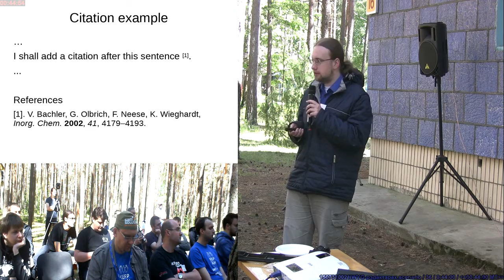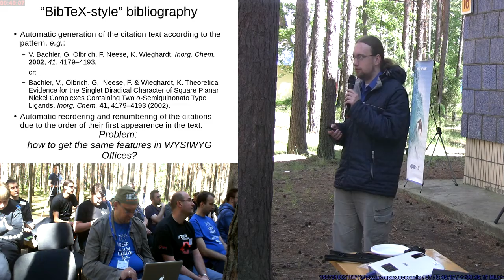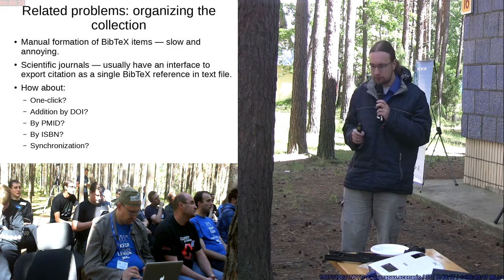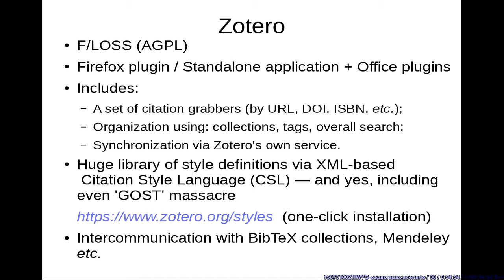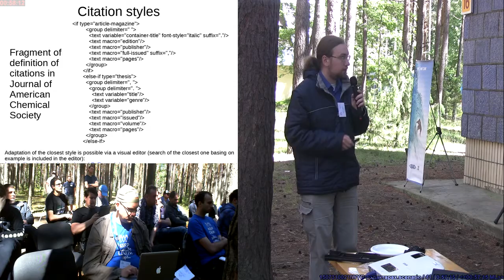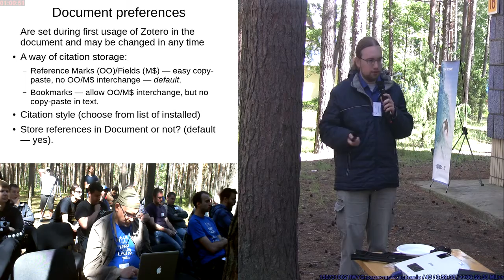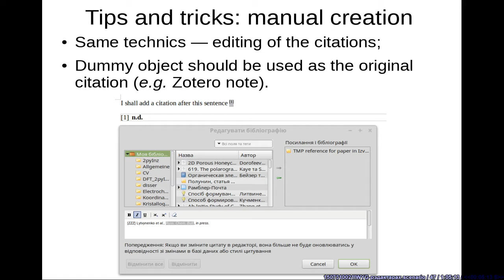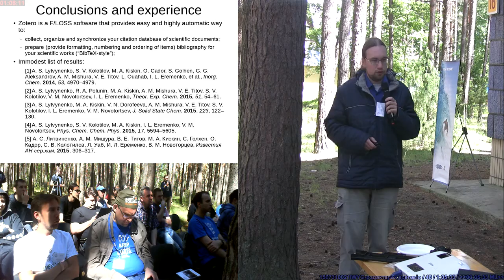Антон Літвіненка: Zotero: аўтаматычная бібліяграфія ў WYSIWYG-рэдактарах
Zotero: аўтаматычная бібліяграфія ў WYSIWYG-рэдактарах
Антон Літвіненка, Кіеў, Ukraine
LVEE 2015